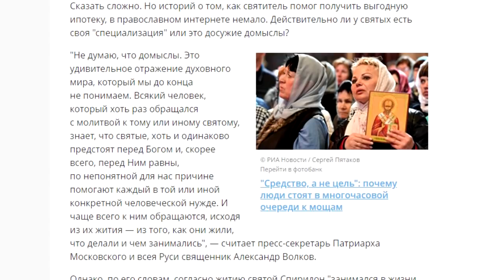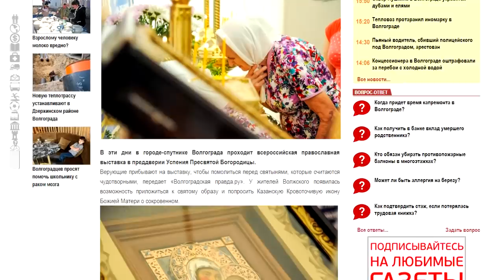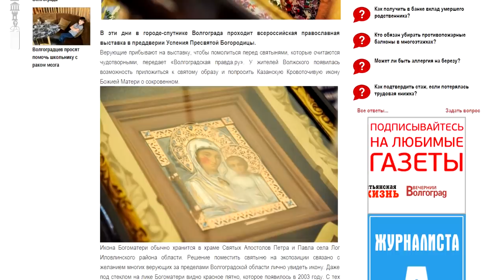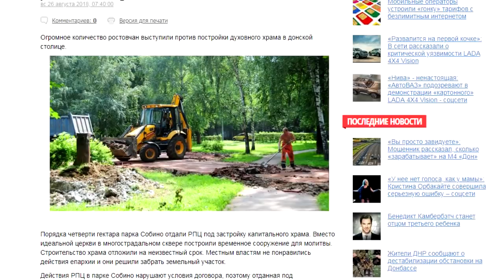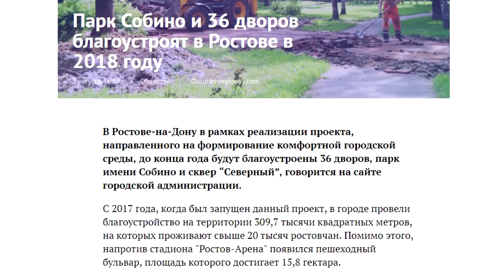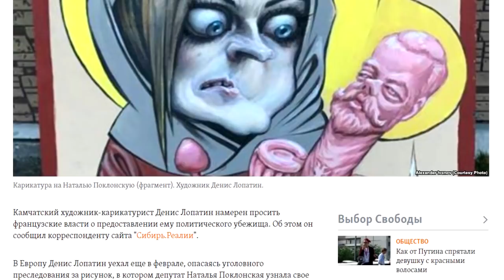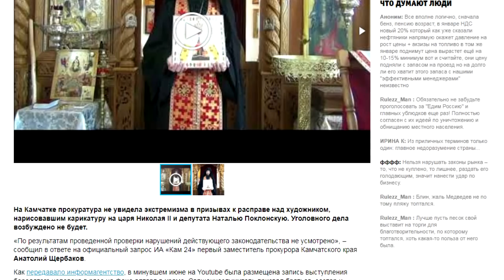Атеистический дайджест #166. Новый моще-тур по России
В рамках сто шестьдесят шестого выпуска "Атеистического дайджеста" поговорим о том, как православные России идут на поклон мощам святителя Спиридона Тримифунтского, привезенным прямиком с греческого острова Корфу, кому молятся об исцелении от различных болезней, решении проблем с жилплощадью, а  кого просят "прибавить ума" к началу нового учебного года.

Новости этого выпуска:
- Мощи Спиридона Тримифунтского в России
- Чаплин о мощах святителя Спиридона
- Останки Николая ЧУдотворца и и целителя Пантелеймона в Пензе
- У РПЦ новые святые мощи
- Власти Ростова "выселяют" РПЦ из городского парка
- Иеросхимонах, призывающий к расправе над богохульниками